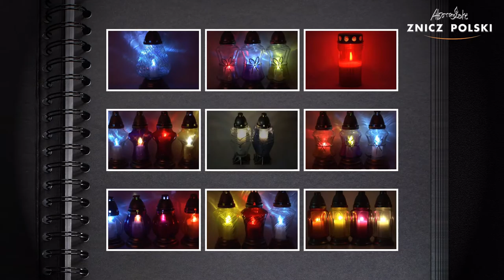Wyjątkowy znicz z wkładem wymiennym. Znicz Lampion z złotym zdobieniem od producenta ZNICZY.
Sprzedaż zniczy, znicze szklane zalewane i z wkładami od producenta Znicz POLSKI. Największy wybór zniczy w Polsce zapraszamy do zakupów.